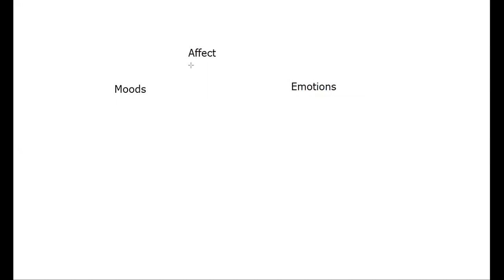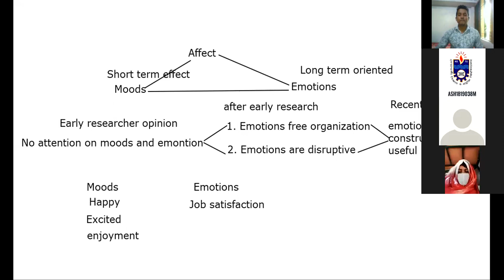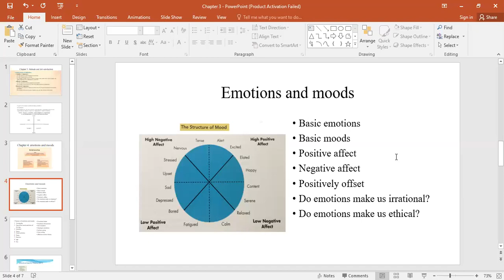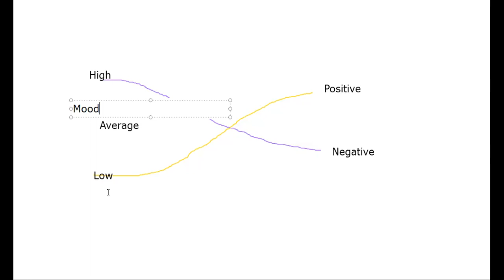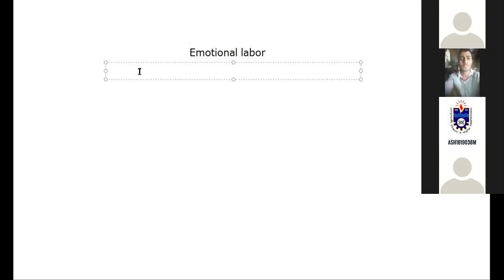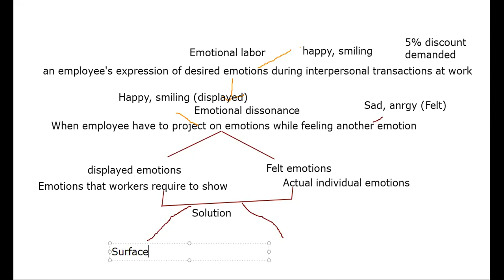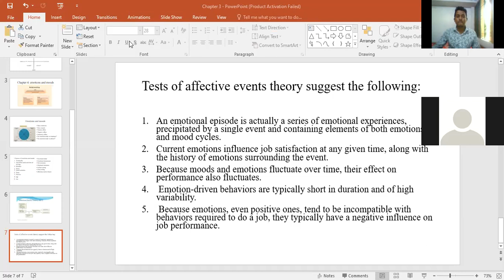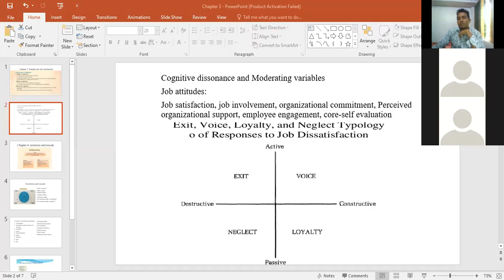emotions and moods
Emotions, moods and emotional labor